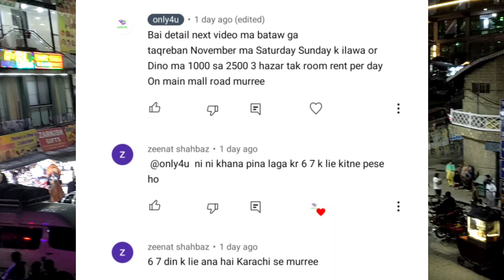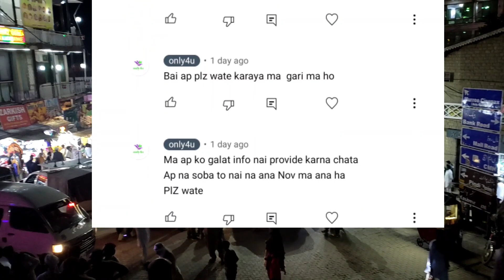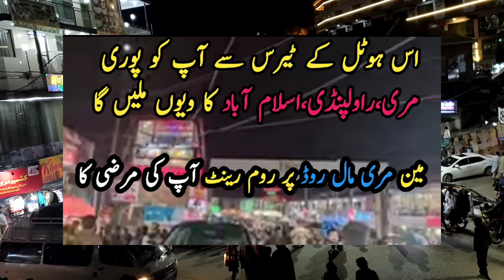Murree | Murree mall road | murree GPO | Murree mall today view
Murree | Murree mall road | mall road murree |murree mall road | murree GPO | Murree mall today view

In this vidio we give view of
murree mall road
Murree mall evening
Mall road murree
Murree mall road night view
Murree gpo
Murree night
Murree today night
Murree mall night
Murree mall road
Join our watsapp group
Murree related watsapp group

mre weather,
Murree weather,
Lock down in Murree,Lock down in murree ?|Murree | Murree mall road | mall road murree |murree mall road | murree GPO